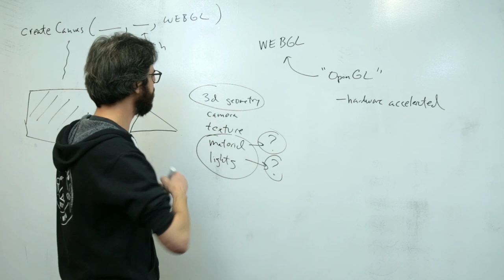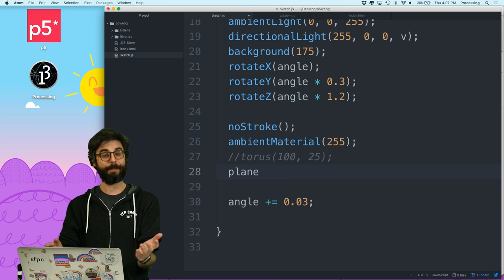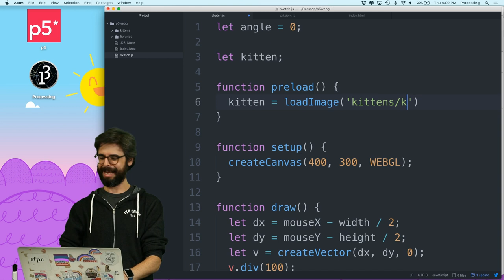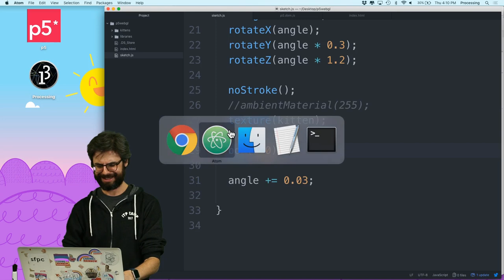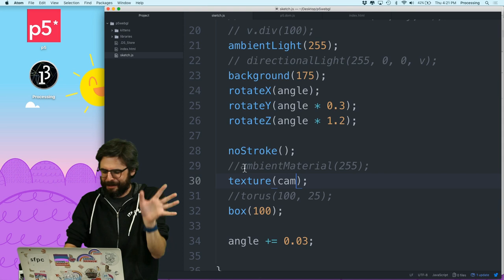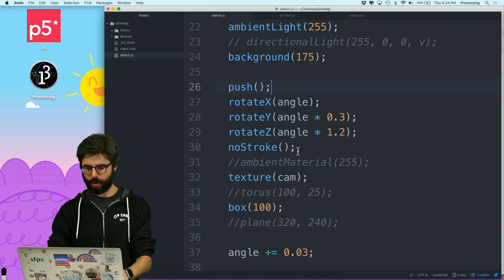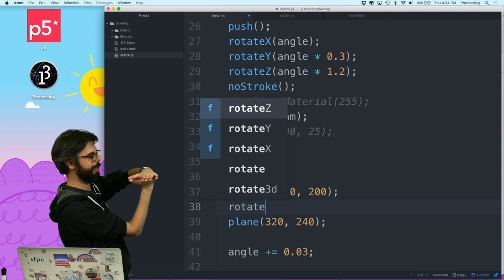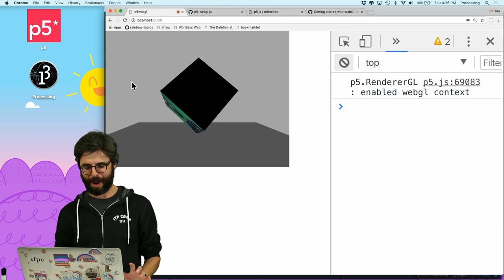18.4: Texture - WebGL and p5.js Tutorial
In this video, I cover textures in 3D using the p5.js WebGL renderer.